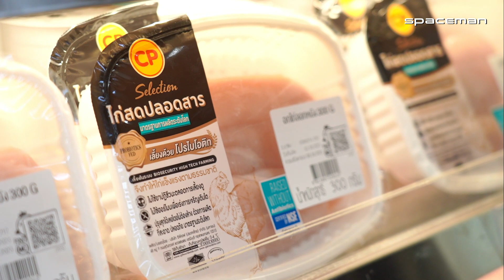เติมเต็มความฝันเด็กไทย ได้เข้าร่วมกิจกรรมอวกาศที่ญี่ปุ่น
ซีพีช่วยเติมเต็มความฝันของเด็กไทย 7 คน ได้เดินทางไปศูนย์อวกาศสึคุบะ ที่ประเทศญี่ปุ่น เพื่อเข้าร่วมกิจกรรม Asian Try Zero-G ของ สวทช. และ JAXA